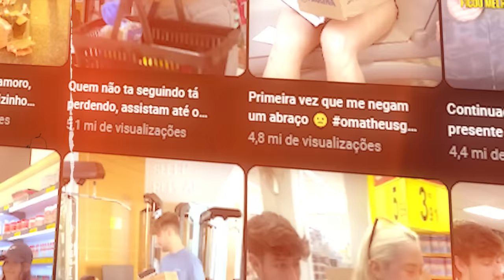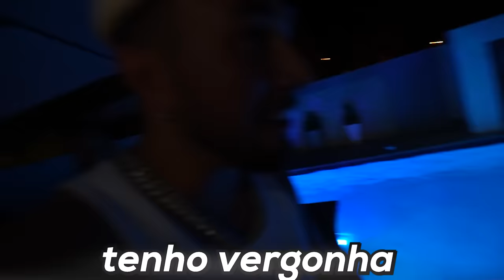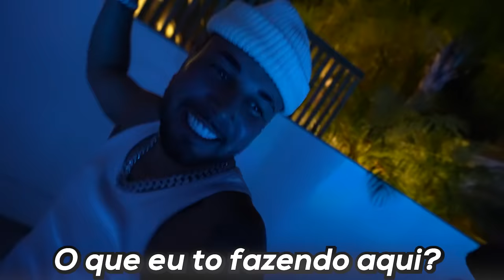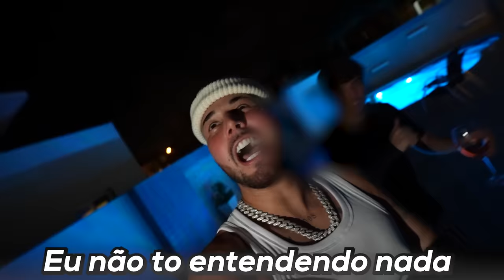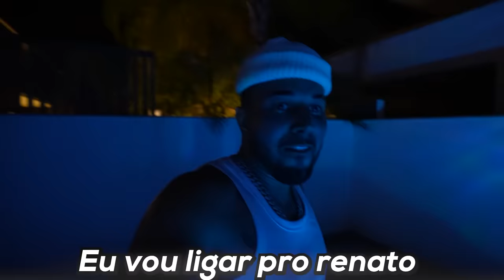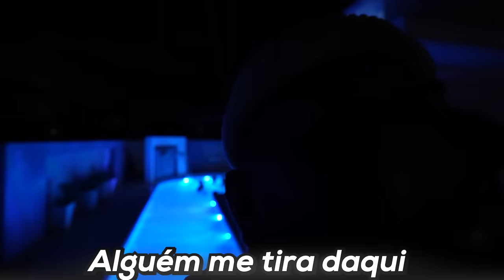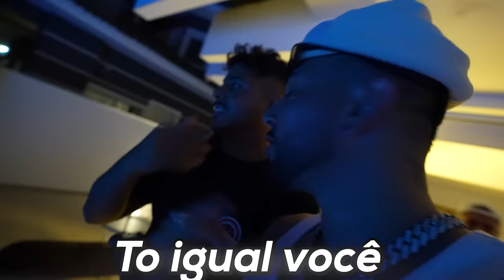FUII NA FESTA NA CASA DO VIZINHO E ISSO ACONTECEU 😱 !!! * assiste até o finaaalllll * 😂